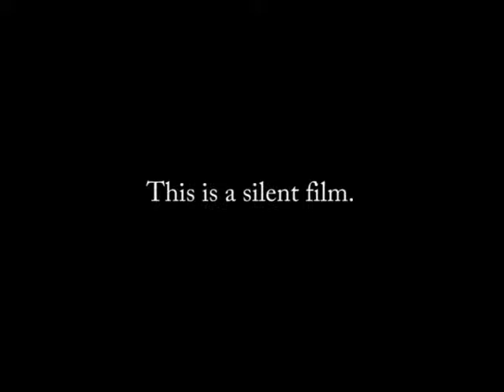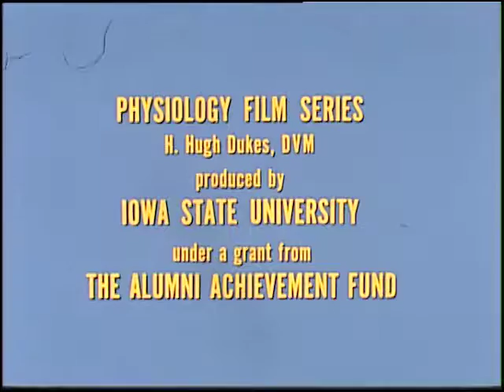Dukes Physiology Film Series - Working Model of the Thorax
This film by Dr. H. Hugh Dukes uses a bell jar and balloon middle to illustrate the role of the chest cavity and diaphragm in normal respiration, pneumothorax, the return of blood to the heart, and regurgitation in ruminants.